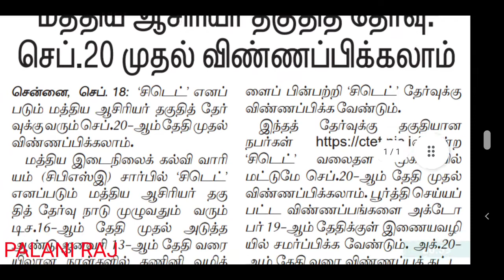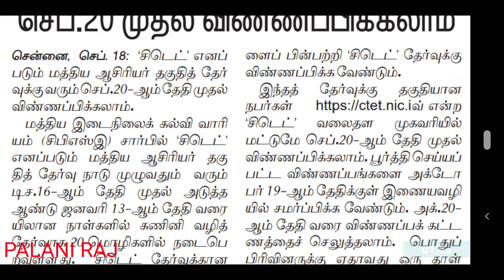TEACHER RECRUITMENT BOARD LATEST OFFICIAL UPDATES | CTET | TRB | TET | TN TET | TET PAPER 1 &2 NEWS